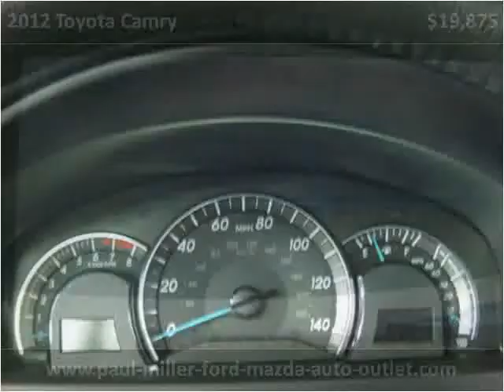2012 Toyota Camry Used Cars Lexington KY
This 2012 Toyota Camry is available from Paul Miller Ford, Mazda, Auto Outlet.